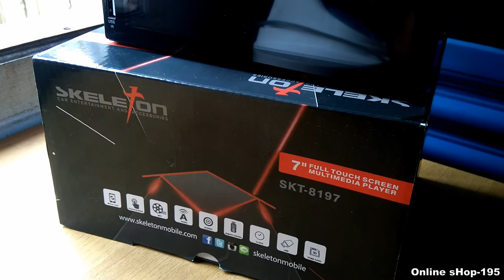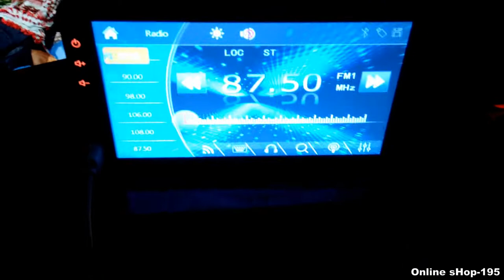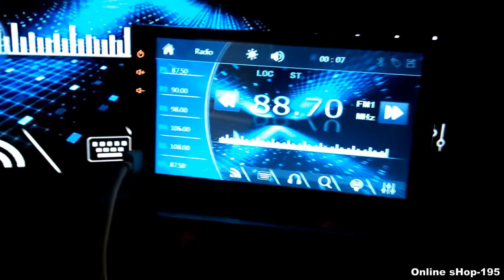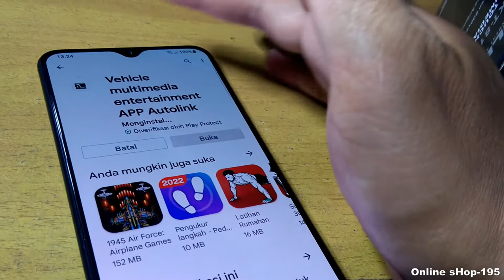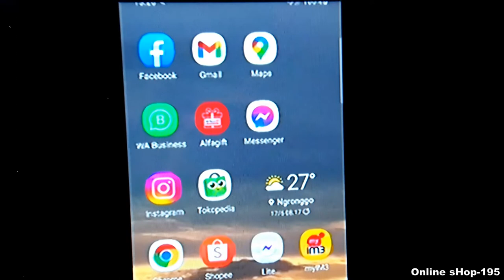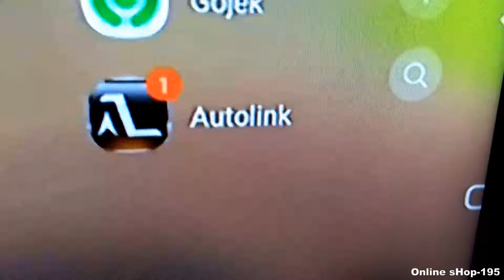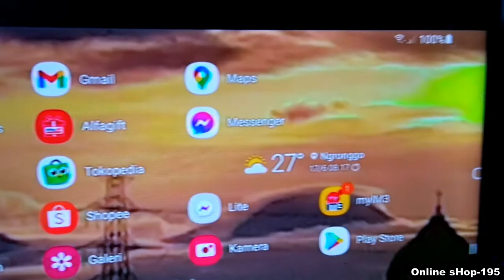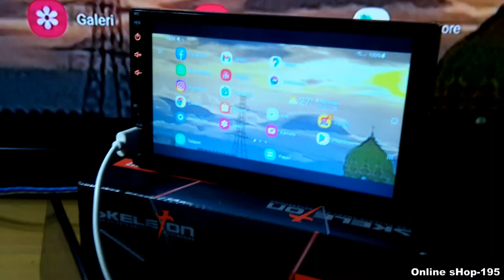Doubeldin SKLETON SKT 8197 Mbahnya DEKLESS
IDR 600K
SKLETON Dekless 7 in
MP5 Player DOUBELDIN
TV Mobil